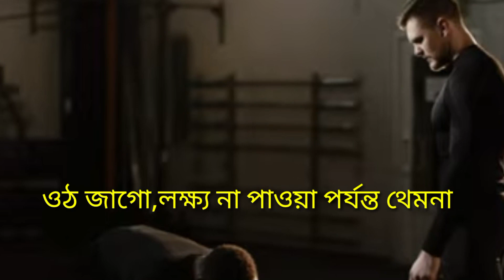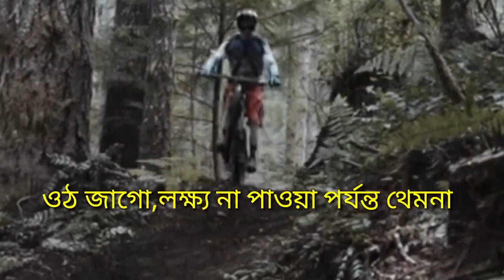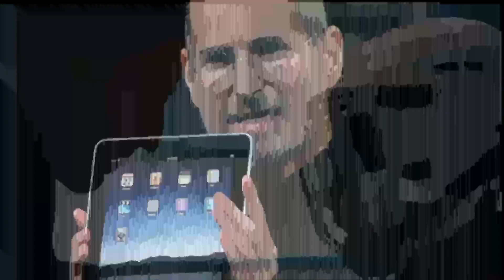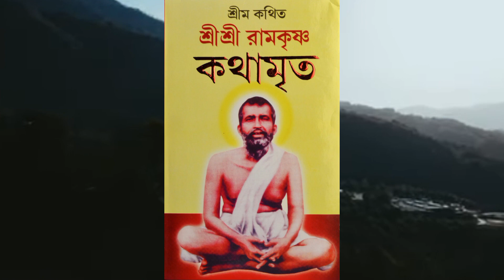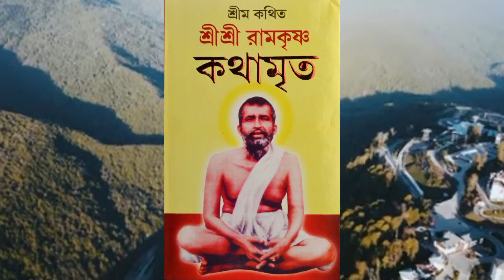Book summary in bengali ll কোনো পরিস্থিতি তে হাল ছেড়ো না ll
Book summary in bengali কোনো পরিস্থিতি তে হাল ছেড়ো নাBook summary banglaBook summary bengalibengali book summarybest motivational speechbest motivational videobook reviewgym motivationmorning motivationmotivation compilationmotivation for successmotivational speechesmotivational video 2022positive morning motivationpowerful motivational speechstudy motivationwake up motivationworkout motivation booksummaryinbengali bengalimotivation bookreading Anchor KRISHAN